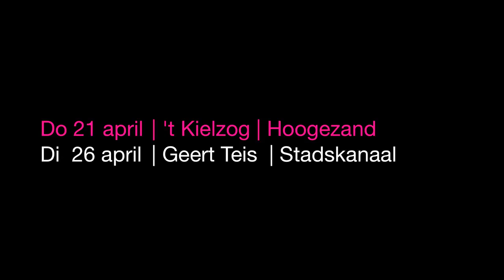TV Ad Rock Paper Scissors RTV Noord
TV Ad Rock Paper Scissors for regional television.